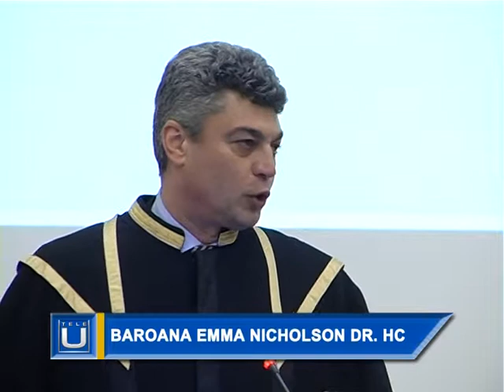Stirile Tele U - Baroana Emma Nicholson Dr.HC